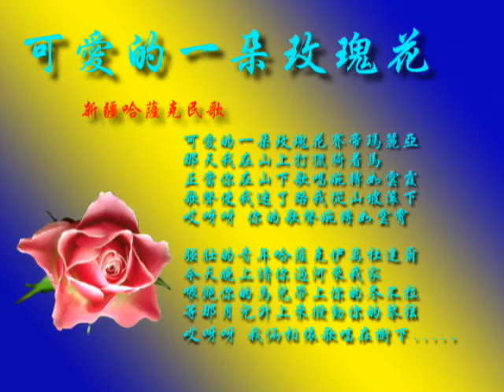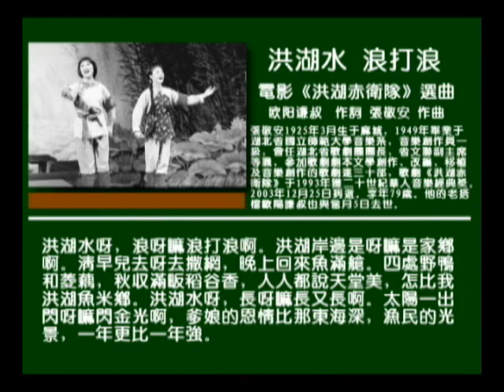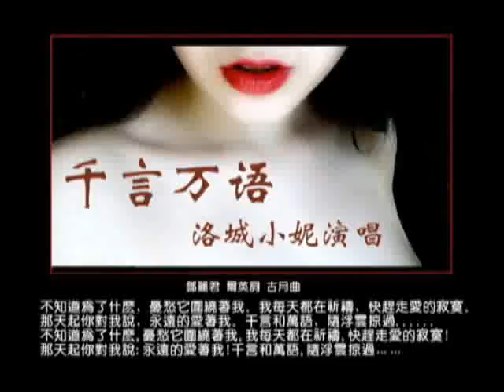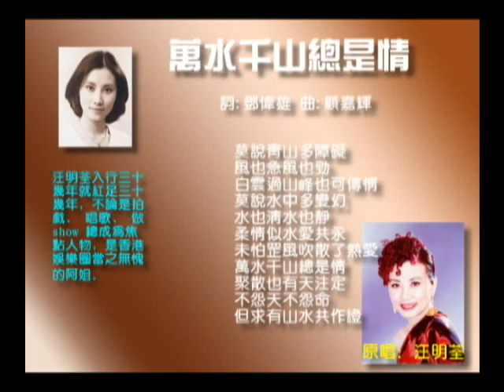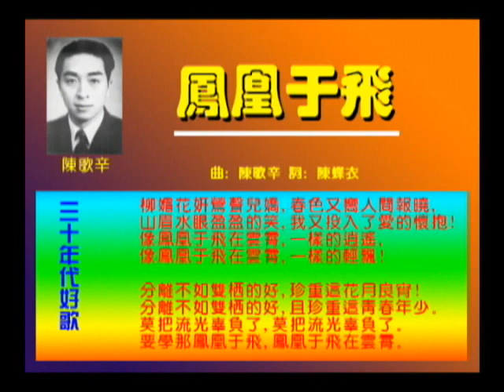洛杉矶中国老歌欣赏会-2《可爱的一朵玫瑰花》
当日正值丁善玺导演的夫人肖蓉-唱兰的生日。今日丁导演已经离世2年多，此视频作为洛歌对他的缅怀. 他是中国风影音制作公司名誉顾问。